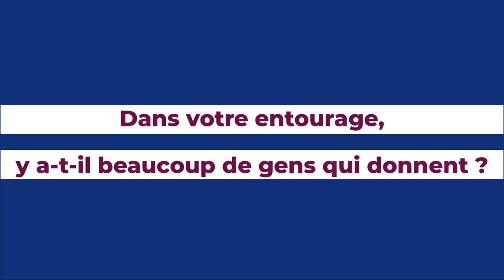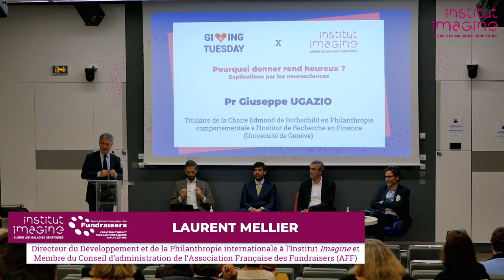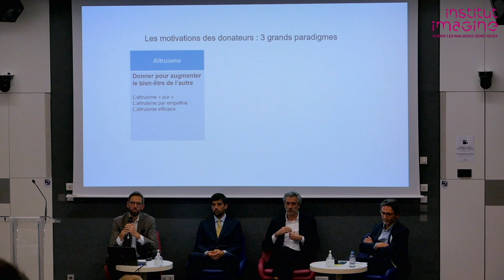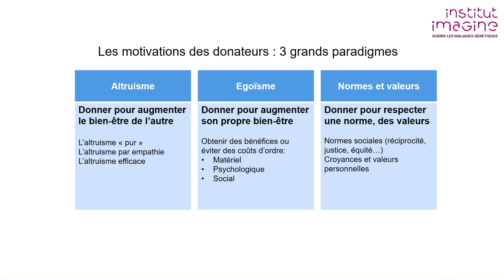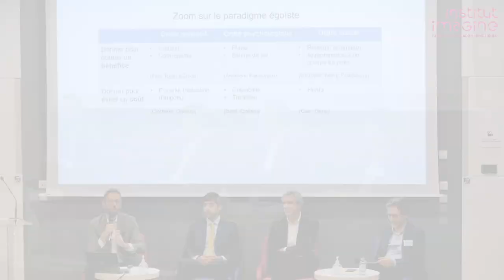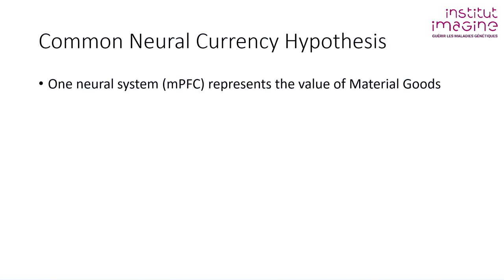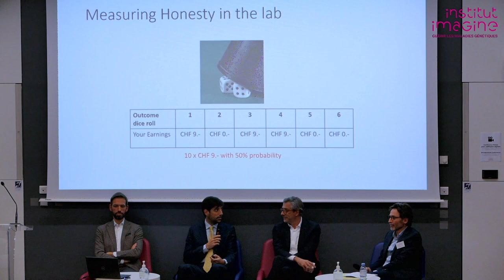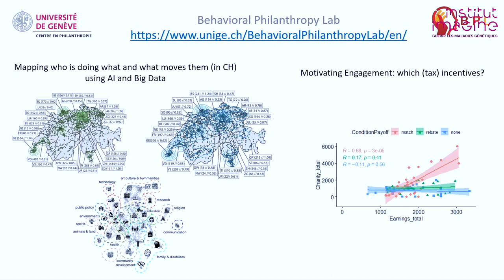CONFERENCE - Pourquoi donner rend heureux ? Explications par les neurosciences – VF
Nous avons célébré le mardi 29 novembre 2022 la journée internationale du Giving Tuesday, consacrée à la générosité et la solidarité en mettant à l’honneur le don sous toutes ses formes.

Dans ce cadre, l’Institut Imagine a organisé une conférence qui s’intitule « Pourquoi donner rend heureux ? Explications par les neurosciences ».

Retrouvez le replay, avec :
- Le Pr Stanislas Lyonnet, Directeur de l’Institut Imagine
- Mr Laurent Mellier, Directeur du Développement et de la Philanthropie internationale à l’Institut Imagine et Membre du Conseil d’administration de l’Association Française des Fundraisers (AFF)
- Mr Arthur Gautier, Professeur à l’ESSEC et Directeur exécutif de la Chaire Philanthropie de l'ESSEC.
- Mr Sébastien de Lafond, Entrepreneur, Co-fondateur de MeilleursAgents, Grand donateur de l’Institut Imagine et Membre du Comité de la Campagne Grands donateurs.
- Le Pr Giuseppe Ugazio, Titulaire de la Chaire Edmond de Rothschild en Philanthropie comportementale à l’Institut de Recherche en Finance à l’Université de Genève.